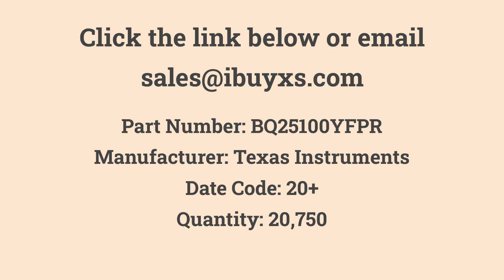BQ25100YFPR Texas Instruments in Stock at iBuyXS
Texas Instruments

BQ25100YFPR
Supervisor Push-Pull, Totem Pole 1 Channel 5-X2SON (0.8x0.8)
Quantity: 20,750